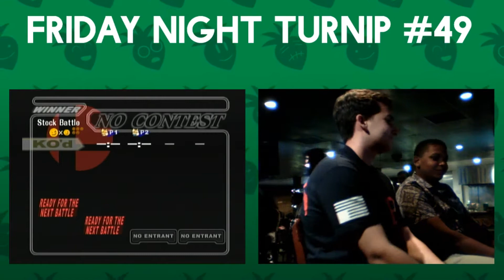Friday Night Turnip 49 - BillyBoPeep (Fox) vs null (Fox) - Winners R3